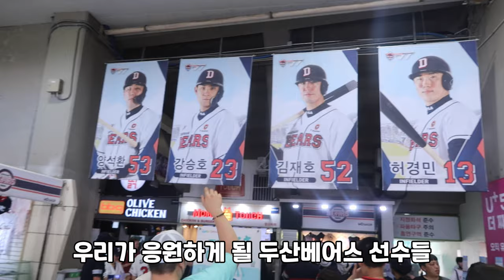야구팬 눈물 ) 1일 팬의 눈물 ㅋㅋㅋ /삶의 오버액션의 현장 /잠실 종합운동장 기아VS두산 응원